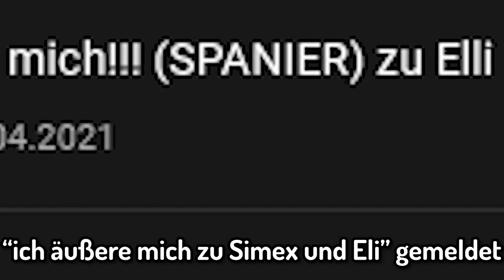Der SPANIER von Eli meldet sich! (Zu Krass) Simex Trennung| Donii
Der Spanische Freund von Eli ( Elisabeth Sanchez - Kind von Mileydi Sanchez ) hat sich nun AUCH geäußert zur Trennung von Simex der dießes mal nicht In Barcelona sonder komplett wo anderst ist

                                        🔻VIDEO BESCHREIBUNG🔻

                                            🎥𝗠𝗘𝗜𝗡 𝗘𝗤𝗨𝗜𝗣𝗧𝗠𝗘𝗡𝗧🎥

🔸𝙈𝙚𝙞𝙣 𝙋𝘾🔸
Prozessor :  AMD - Ryzen 7 2700X
Grafikkarte :  KFA2 - RTX 2070 OC 8GB
Kühler :   AMD Wraith Prism
RAM :   G.Skill - Aegis 2x8GB
Mainbord :  MSI - B450-A-PRO
Power :   BeQuiet! - Pure Power 11 600W
Case :   Kolink - Stronghold Midi Tower
Capture Card :  Elgato - HD60Pro